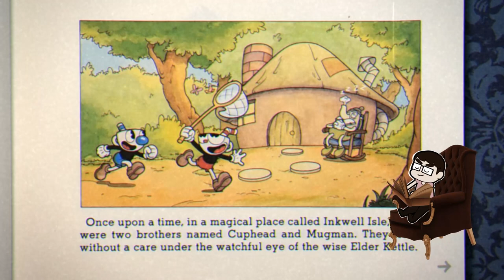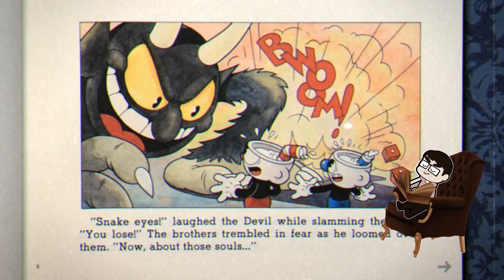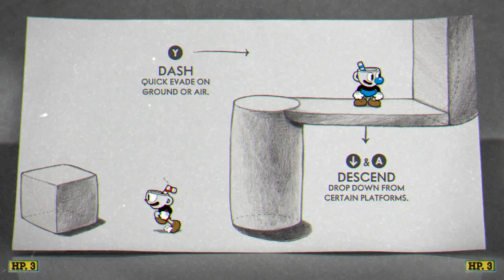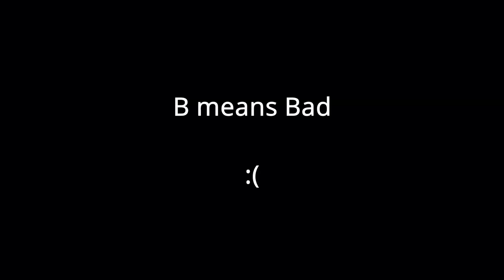A CO-OPERATIVE GAMEPLAY SPECTACULAR! | Cuphead - CO-OP EPISODE 1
Stick around until the end of the video to see an end screen Zeke worked REALLY hard on!

A brawl is surely brewing! So get ready for a real high-class bout as we play Cuphead! The Co-Operative gameplay spectacular that everyone knows and loves!

Cuphead is also avalable on Xbox One, Windows 10, GOG and Nintendo Switch

"Cuphead is a classic run and gun action game heavily focused on boss battles. Inspired by cartoons of the 1930s, the visuals and audio are painstakingly created with the same techniques of the era, i.e. traditional hand drawn cel animation, watercolor backgrounds, and original jazz recordings." - Steam description